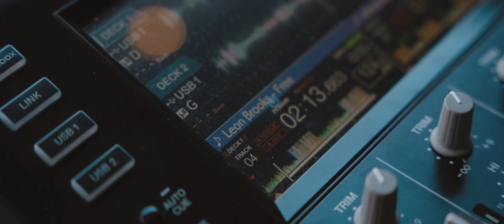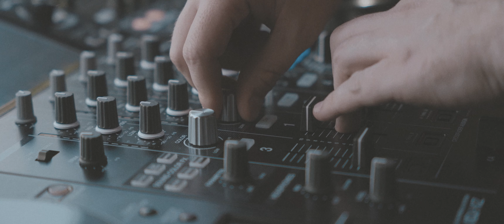Leon Brooks - Free (4K Official Music Video)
"Free" Music Video is OUT NOW!